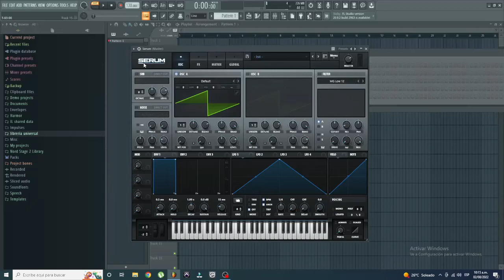i found mr regular lead sound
the synth is Serum

i have  the  instrumental of mr regular with the synth but i cant uploud it for copyright